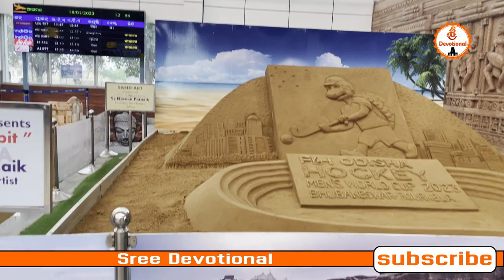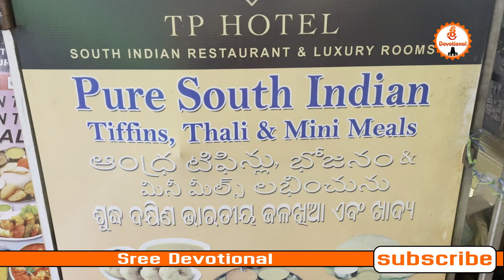purijagandh temple#mostpopular#devotional#sreevlogs#konark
Shiva Pooja
devotional usavlogs bhaktistatus rashiphalalutelugu vastutips bhakti tirumala usateluguvlogs grahabalam temples#